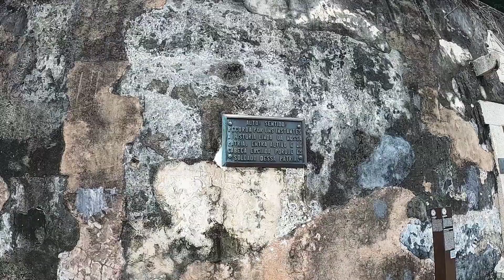Historical Hills View of Macau 31-07-2020